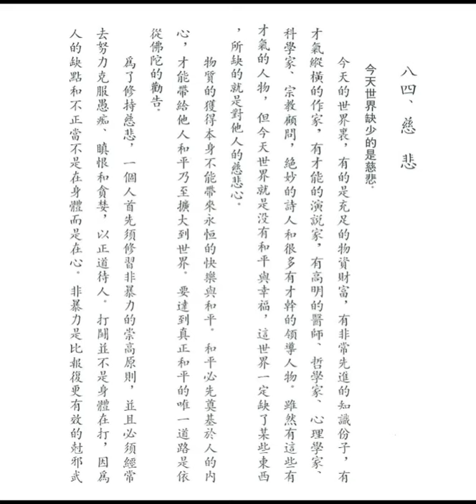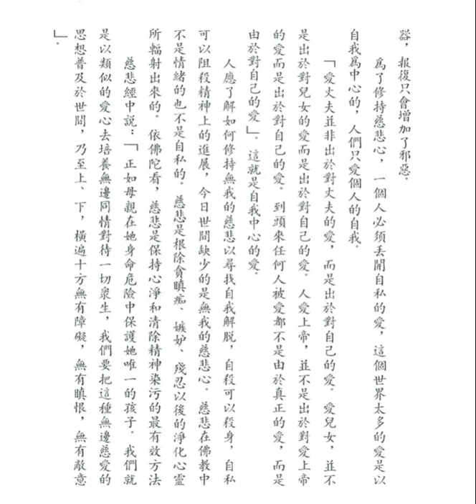慈悲 (釋迦的哲理是甚麼之八十四)【粵語】